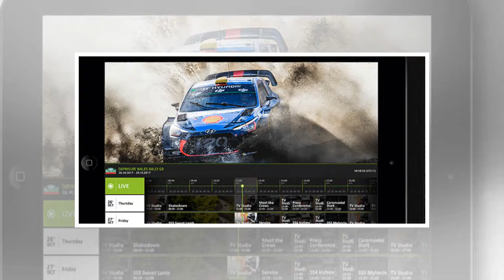Sébastien Loeb veut transformer l’essai en Corse By J.News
Flash 07h46 Rallyes, Mexique : Ogier : «Nos chances de l'emporter étaient minces» Flash 23h03 Rallye, Mexique : Loeb : «...